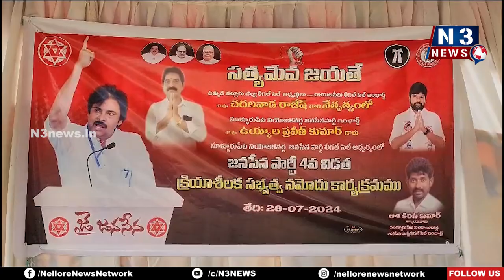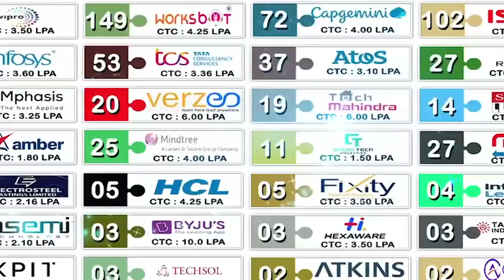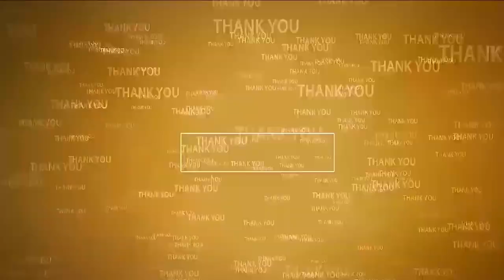కార్య‌క‌ర్త‌కి అండ‌గా జ‌న‌సేన‌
- నాయుడుపేట‌లో జ‌న‌సేన స‌భ్య‌త్వ న‌మోదు కార్య‌క్ర‌మం